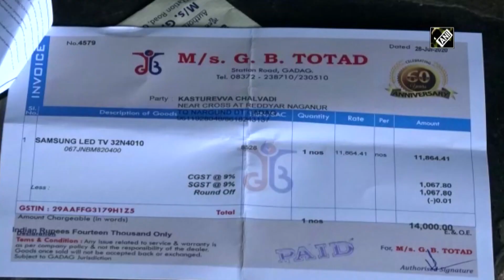Mother mortgages ‘mangalsutra’ to buy TV set for children’s On-air classes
Gadag (Karnataka), July 31 (ANI): Woman in Karnataka’s Gadag mortgaged her mangalsutra to buy television set for her children, following state govt's decision to teach children through TV. “I can't send children to neighbour’s house daily,” said Kasturi.